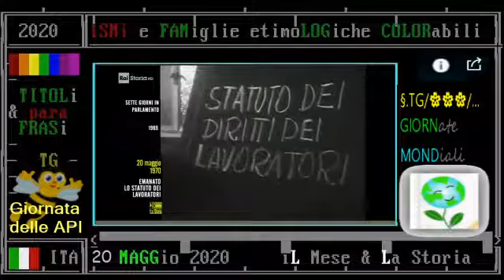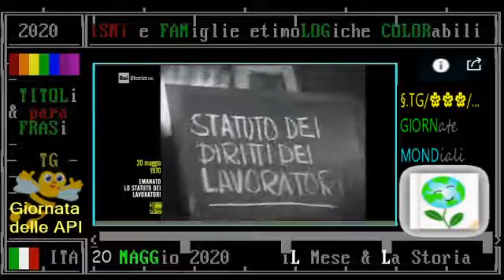cinquantenario ** 20 maggio 2020-1970 * Lo Staturo dei Lavoratori compie 50 anni (IUS/LEX & Storia)